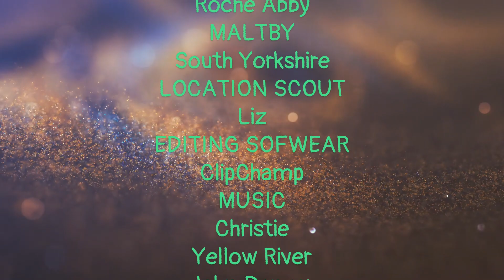roche abbey 230923 mk2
More of the flight I did round Roche abbey yesterday 23rd Sept. 2023.